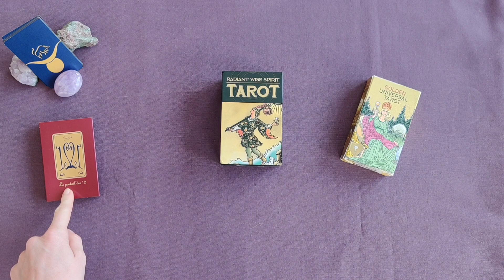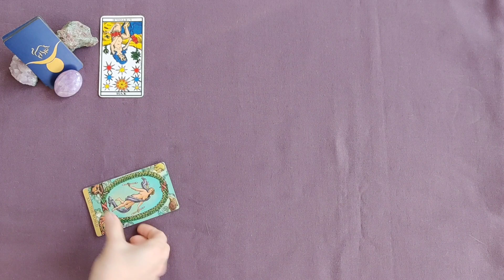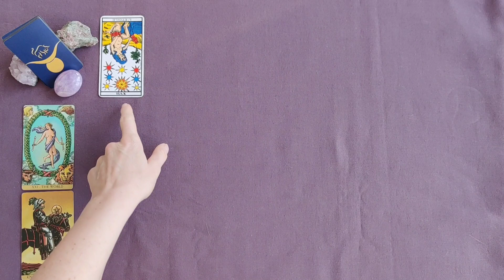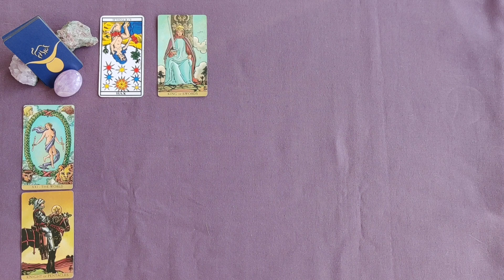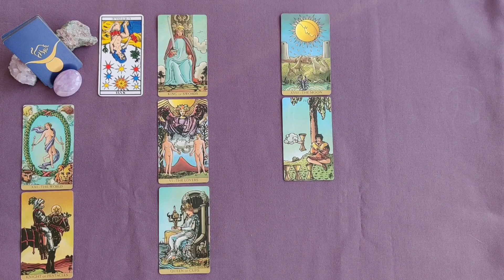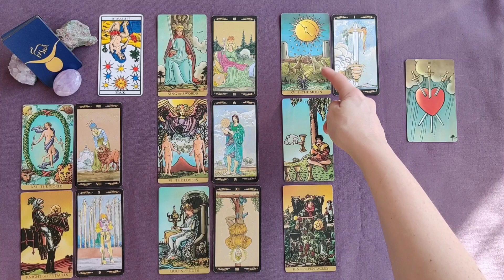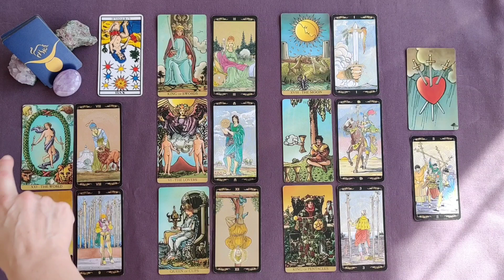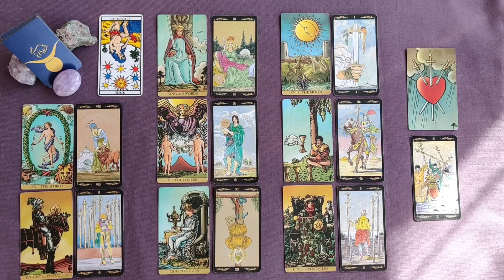Taureau Avril 2021♉ Ecoutez davantage votre coeur pour éviter des déconvenues.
Venez découvrir votre guidance générale Taureau avril 2021.

Vous procurer les tarots que j'utilise:
Radiant wise spirit tarot
Golden universal tarot